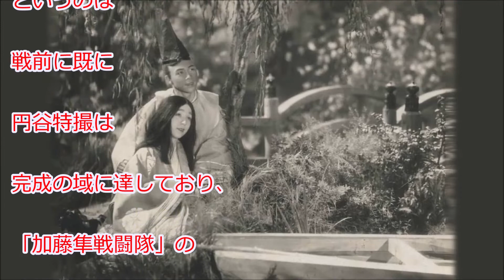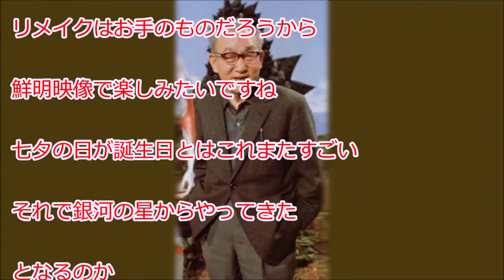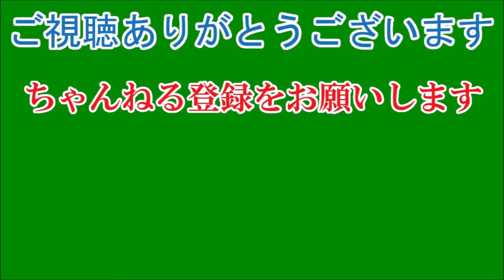『ウルトラマン』生みの親・円谷英二氏、幻の映画『かぐや姫』発見 イギリスで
特撮作品『ウルトラマン』の生みの親として知られる円谷英二氏（1970年死去、享年68）が撮影したJ.O.スタヂオ制作によるトーキー音楽映画『かぐや姫』（国内公開1935年、田中喜次監督）のフィルムがイギリスで発見され、85年の時を経て、日本に戻ってきたことが7日に東京・国立映画アーカイブで行われた『円谷英二 生誕120年記念特別イベント』で発表された。